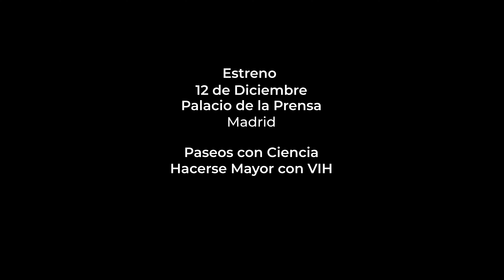Paseos con ciencia: Hacerse mayor con VIH (Teaser)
En el documental científico  "Paseos con Ciencia Hacerse mayor con VIH" abordamos las complejidades de envejecer con VIH, el reto que supone y las preguntas que están sin responder desde la perspectiva de expertos/as de diversas áreas y desde la mirada de las propias personas con VIH..

“Paseos con ciencia” es una serie de documentales de divulgación científica realizados por la productora 'La Doctora Álvarez' en colaboración con 'Anchoa Films'. Este capítulo está promovido por la Asociación de la Red de Investigación en Sida y cuenta con el mecenazgo científico de MSD.,